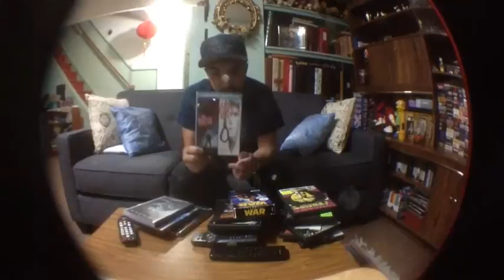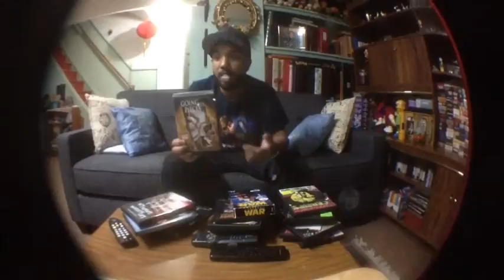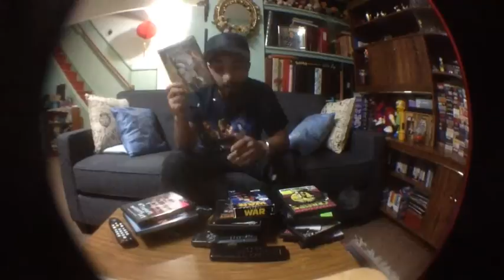Movie Haul/A Farewell To Honest Ed's & Suspect Video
(Recorded at around 3 in the Morning so I apologize in advance for my broken thoughts and jumbled sentences haha)

My haul from Suspect Video's closing sale as well as my tribute to a Toronto staple and a haven for movie lovers: Honest Ed's and Suspect Videos